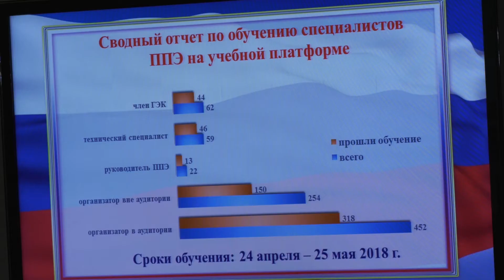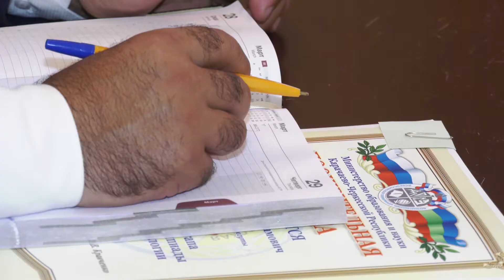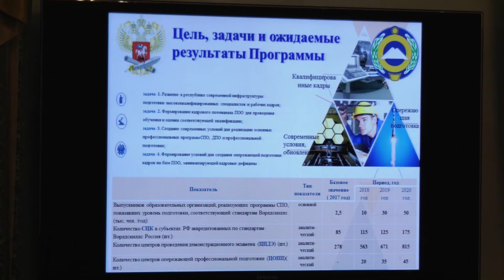Медалисты с тройкой по сочинению ? Коллегия Министерства образования КЧР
Близится пора выпускных экзаменов, а затем летние каникулы и то и другое стало предметом обсуждения на очередной Коллегии  Министерства образования  и науки Карачаево-Черкесской Республики, которая прошла в минувшую пятницу в Малом зале Дома Правительства КЧР. В работе коллегии приняли участие начальники муниципальных отделов и управлений образования, а также руководители подведомственных организаций.